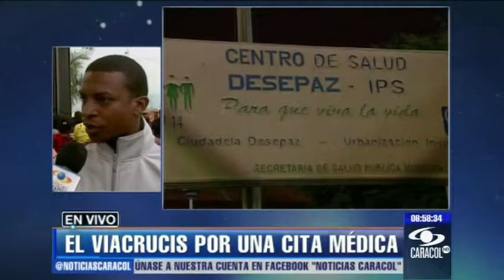Habitantes de Potrero Grande, en Cali, viven calvario para pedir una cita - 10 de enero de 2013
Pacientes, que llevan horas y en ocasiones días, denuncian que reparten muy pocas fichas. Ojo a tu Barrio. - 10 de enero de 2013